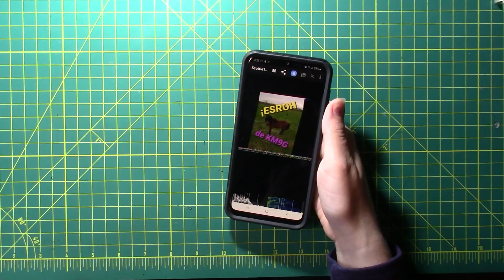#49 Sending Secret Messages Thru a Baofeng With Your Kids - SSTV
Today we send super secret messages via radio!

(Well, they aren't secret, but don't tell the kids that, that's not fun)

You can decode the images in this video with your phone too!